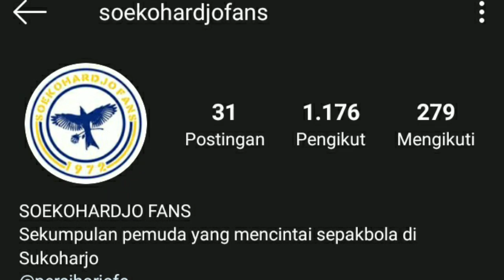SupportCast Ke-5 with SOEKOHARDJOFANS Part 1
SupportCast Football For Unity edisi kali ini bersama rekan-rekan dari suporter Persiharjo ( SOEKOHARDJOFANS ).
Saksikan keseruan perbincangan kami, dan selamat menikmati.

MATUR SUWUN.

Lokasi :
Waroeng Godril